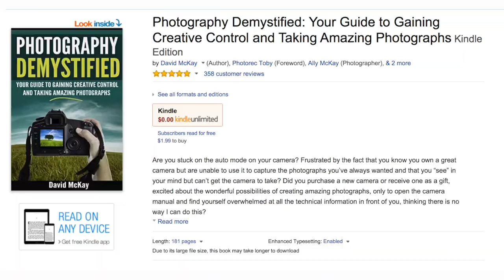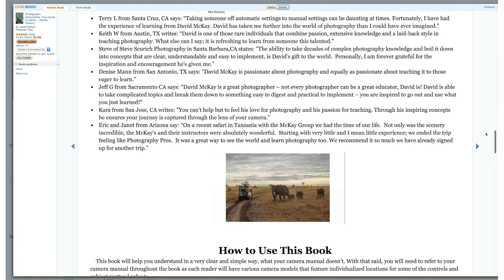Artistic Photographer vs Geek - Conversations with David McKay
A conversation with David McKay, Pro Photographer and Photography Teacher about the Artistic vs Technically inclined Photographer.

Love this quote-  "Photography still comes down to light, beauty and composition . . ." David McKay